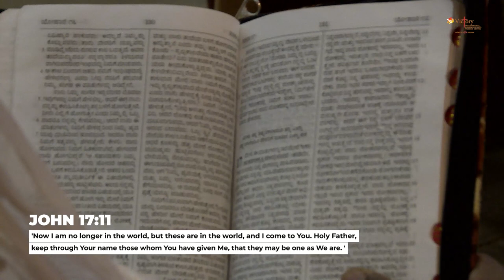ದೇವರ ಆಶೀರ್ವಾದವನ ಹೊಂದುವುದು ಹೇಗೆ ? - How to Receive God's Blessings ? || Rev. Dr. Ravi Mani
Our Sunday Online Service Timings :(YouTube & Facebook)

Kannada 1st Service  @ 6:30 am, 8:30am, 10:30am